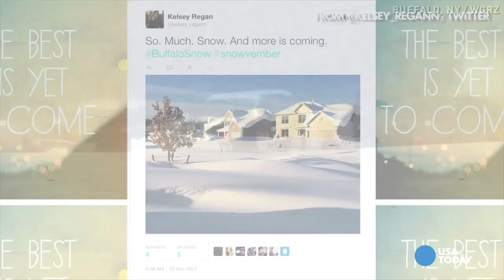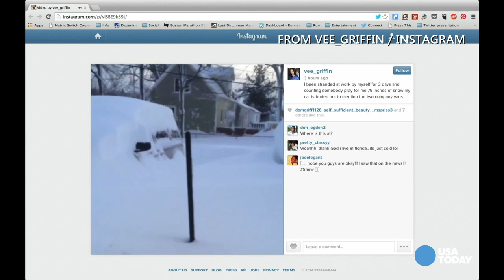Snovember: Social chronicles record snowfall in Buffalo | USA NOW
Under more than 5 feet of snow, images and video are flooding social media in Buffalo. Shannon Rae Green shows the tweets and instagram videos of people stranded and digging out.